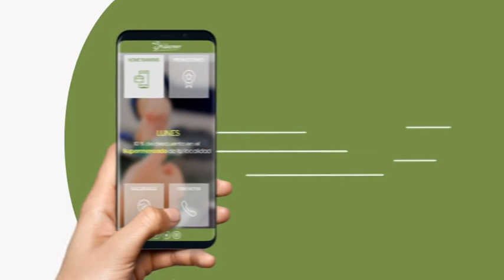programa Paralelo Turístico 665 bloque 2